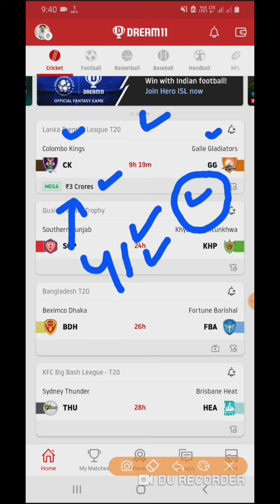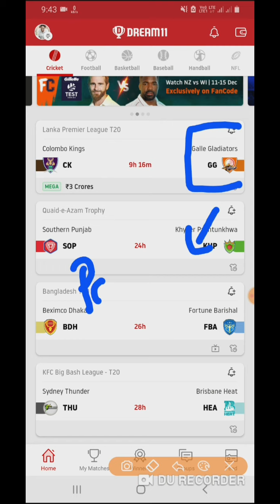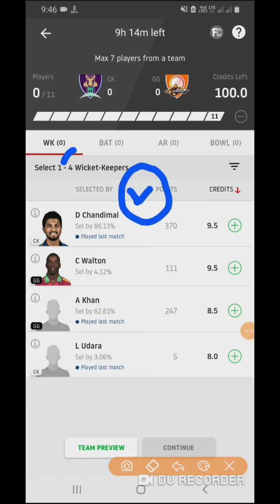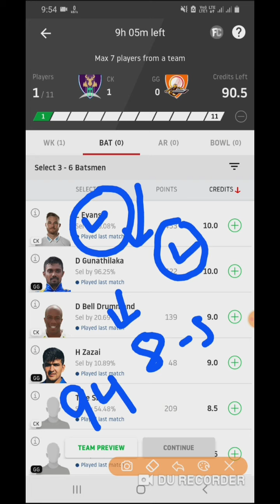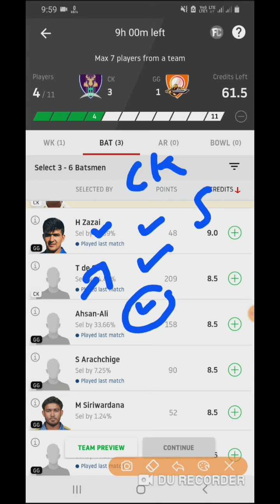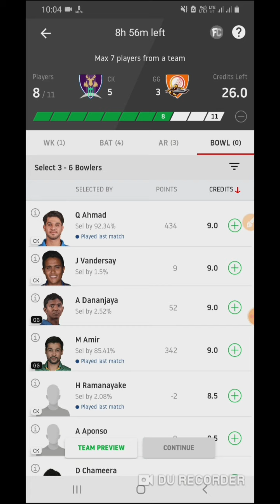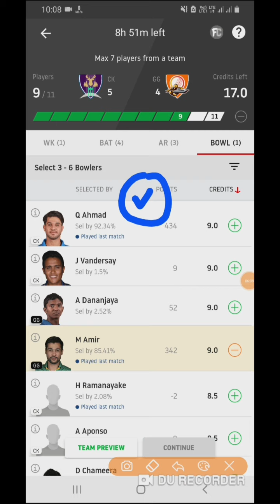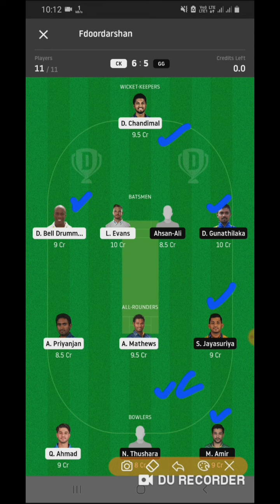CK vs GG dream11 | CK vs GG dream11 team | CK vs GG dream11 prediction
CK vs GG Dream11 prediction, team, top picks, Lanka Premier League 1st semi-final preview

CK vs GG Dream11 prediction: Colombo Kings will take on Galle Gladiators in the first semi-final of the Lanka Premier League 2020 on Sunday, December 13.

Fantasy doordarshan is a first channel which provide all type of sports prediction and truly satisfied videos,join for daily fantasy update